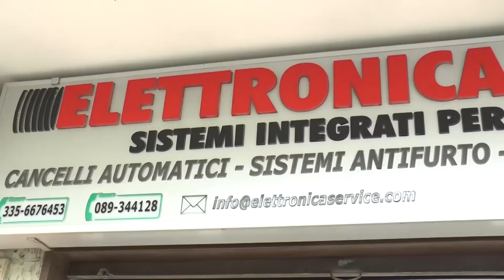Cavese, i tifosi promuovono una petizione per far rimuovere le reti dallo stadio